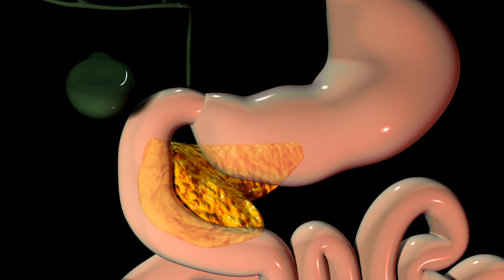Reaccionando DIETA VEGANA EN NIÑOS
En un mundo cada vez más consciente de la importancia de una alimentación saludable y sostenible, muchas personas han optado por seguir una dieta vegana, sin embargo, a menudo hay preocupaciones sobre si esta forma de comer puede satisfacer las necesidades nutricionales de un niño en crecimiento. Es por esto que hoy reacciono a un día de una alimentación 100% vegana de una niña.

Si quieres que te ayude con la alimentación de tu hijo(a) no dudes en contactarme. Estoy aquí para ayudarte y guiarte durante todo el proceso de alimentación de tu hijo(a).

¡Dime tus necesidades y objetivos para que te diga cuál de mis productos o servicios se ajusta mejor a lo que buscas!

y descubre un tesoro de conocimiento para una alimentación saludable sostenible para ti y tu familia.

Encuentra ideas de comidas, recetas, consejos y recursos que te acercarán aún más a tu meta.

 ¡No pierdas la oportunidad de acceder a información valiosa, de pago y gratuita, que transformará tu relación con la comida!

👩‍💻 APRENDE CONMIGO 🎥

🔥 MI CONTENIDO 🔥

🔗 Softwares/Herramientas que uso 👩‍💻

- Active Campaing: CMR (email marketing, automatización de marketing y ventas.

- Micrófono wireless
- Tripode Y
- Luces escritorio
- Portable Mini Soft Light

⭐️ MIS RECOMENDADOS 🛒

🔗 Contenido y descargas GRATUITAS 🔗

📥 Descarga mi guía GRATUITA con los 10 errores más comunes en la alimentación infantil